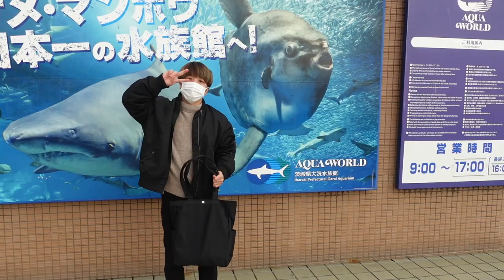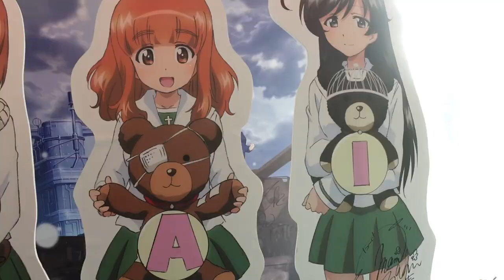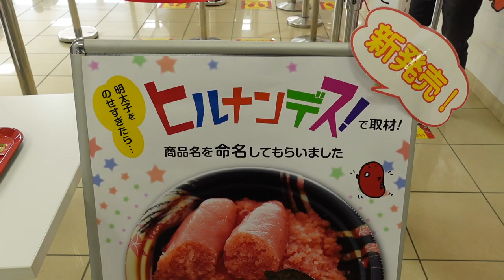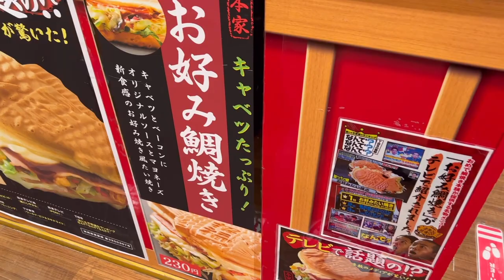【Vlog】アクアワールド 茨城県大洗水族館に行ってきた！